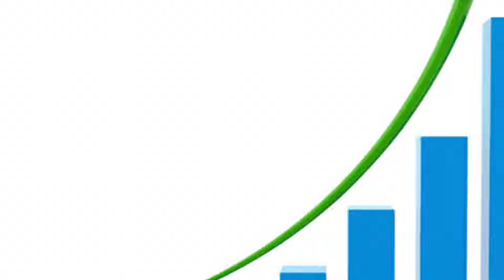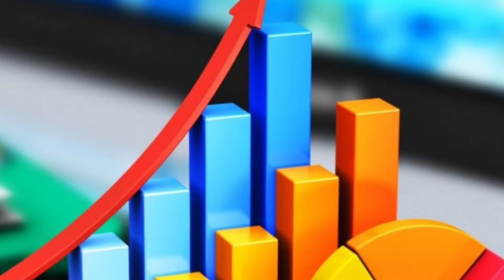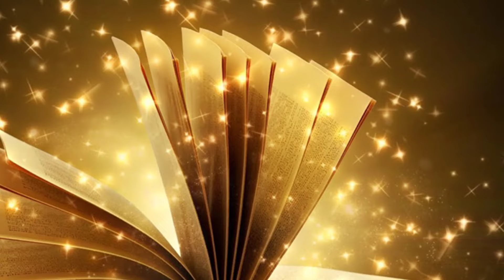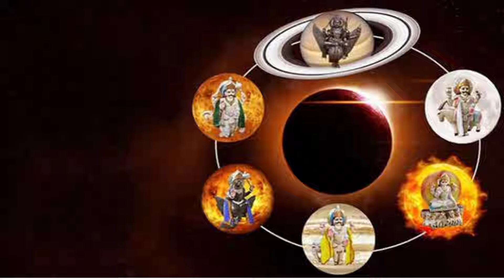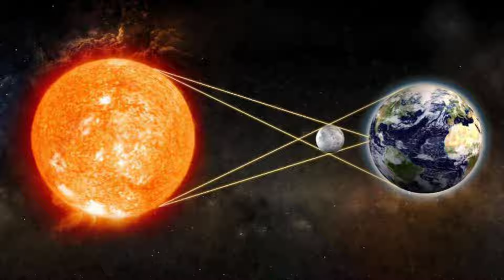சரியாக 4.56'ல் ஆஷாட அமாவாசை ! ஜூலை 5 பிறகு துலாம் ராசிக்கு கதறினாலும் விதிப்படி நடக்கும் !westar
july month rasi palan 2024, july month rasi palan 2024 in tamil,
ஜூலை மாத ராசி பலன் 2024,
july month rasi palan thulam 2024,
 rasi palan 2024, july thulam 2024,
 thulam july 2024,
 thulam rasi july 2024,
aani month rasi palan 2024, vaikasi rasi palan 2024
rasi palan 2024, july matha rasi palan 2024, july month rasi palan 2024, july month rasi palan 2024 thulam, thulam july month rasi palan 2024, july rasi palan 2024, thulam july month rasi palan 2024 in tamil,
ஜூலை மாத ராசி பலன்கள் 2024,
 ஆனி மாத ராசி பலன் 2024,
ஆடி மாத ராசி பலன் 2024, Sakthi Peedam,
Sakthi Peedam Harisudan, Astrologer Harisudan, துலாம், thulam,
thula rasi,
துலாம் ராசி,
 துலாம் ஆனி மாத ராசிபலன் 2024,
 july matha rasi palan thulam, thulamrasi